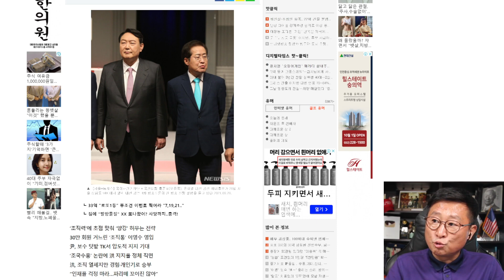윤석열 강력한 비밀병기 공개! 홍준표 발칵, 큰일났다!